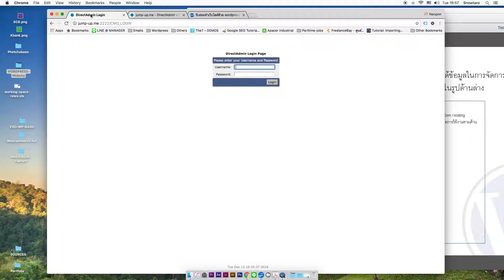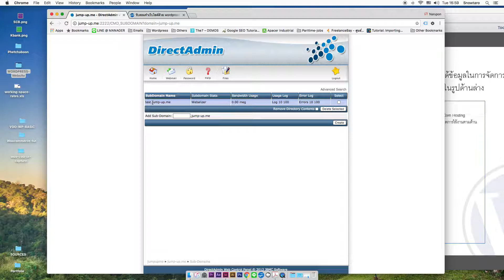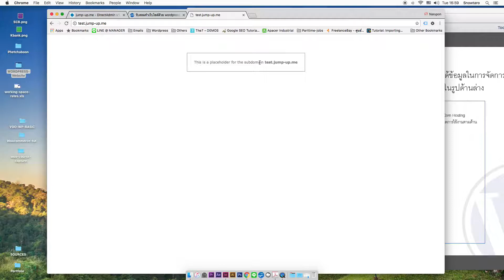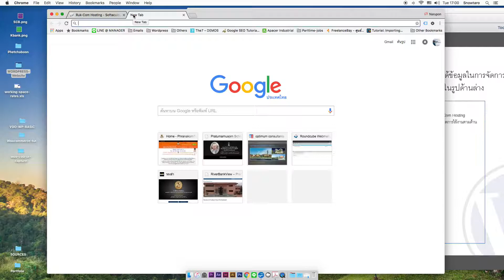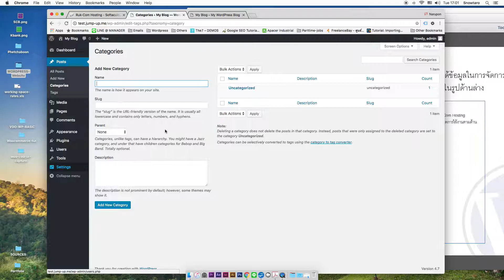วิธีติดตั้ง WordPress บน Hosting ด้วยระบบติดตั้งอัตโนมัติ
เรียนหรือทำเว็บด้วย  WordPress ทำเว็บเองไม่สำเร็จ อ่านหนังสือมาก็หลายเล่ม หรือจ้างทำเว็บ แล้วอัพเดทเองต่อไม่ได้ - ปัญหาเหล่านี้จะหมดไป มาเรียนกับเราเพื่อเข้าใจการทำงานของระบบ ไม่ว่าธีมไหน ใครทำอะไรไว้ เราสอนให้คุณเข้าใจการทำงานของมัน และสามารถทำงานเองได้ ใส่ข้อมูลเองได้

เราสอน WordPress ตั้งแต่ชั้นพื้นฐานครับ มีทั้งหมด 4 หลักสูตรได้แก่

1. WordPress พื้นฐานสำหรับคนที่ไม่มีพื้นฐานเรื่องเว็บเลย หรือเคยลองใช้งานแต่ไม่เข้าใจ ทำไม่ได้ ทำได้ครึ่งเดียว มาเรียนกับเราทำให้มีพื้นฐานแน่นเข้าใจทุกระบบของโปรแกรม ทำให้ทำเองได้

2. Online Shopping with WooCommerce สำหรับคนที่ต้องการต่อยอดเพื่อพัฒนาให้เว็บพื้นฐานของ WordPress สามารถมีตะกร้าออนไลน์ หยิบสินค้าลงตะกร้า และรับจ่ายบัตรเครดิตได้ (ต้องเรียนหลักสูตรพื้นฐานมาก่อน)

3. Multi-languages Website สำหรับคนที่ต้องการทำเว็บหลายภาษามีปุ่มเปลี่ยนภาษาไปมาได้ (ต้องเรียนหลักสูตรพื้นฐานมาก่อน)

4. SEO Search Engine Optimization สำหรับคนที่ต้องการทำเว็บให้ติดกูเกิ้ล อาจจะมีเว็บอยู่แล้ว หรือต้องการทำให้เว็บติดผลการค้นหาต้องทำอย่างไรบ้าง

โทรหาเรา หรือติดต่อเราเลย